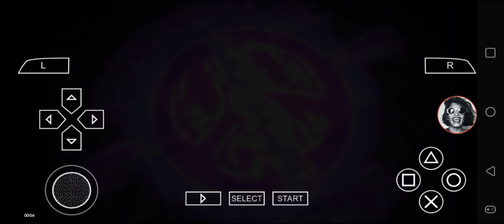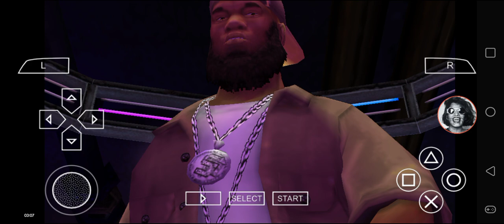Def Jam FFNY The Takeover - My Request Part 2929 (Freeway takes over at Club DTP)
Freeway challenges at Club DTP. Shout outs to me.